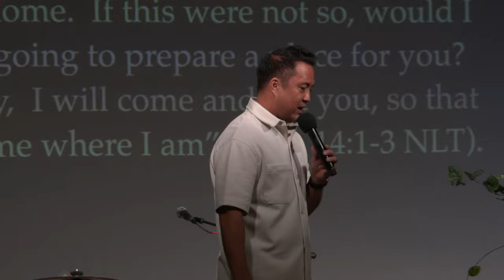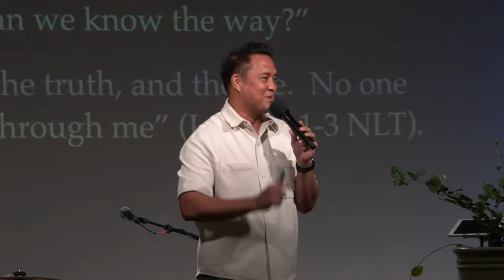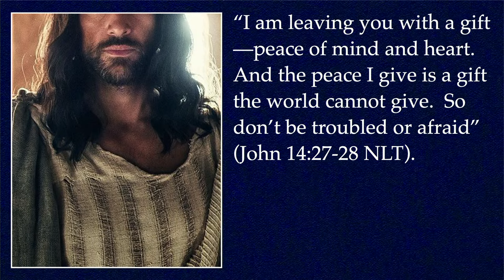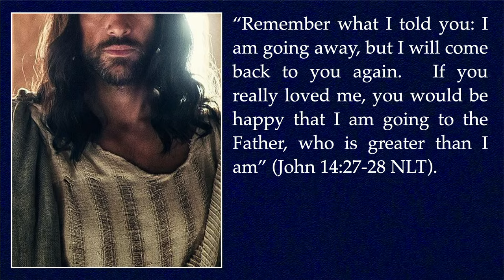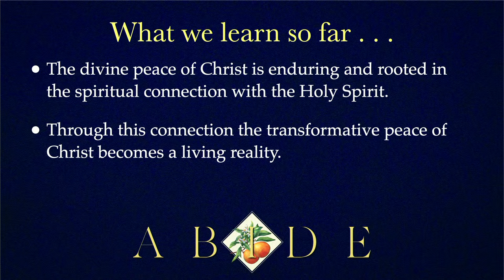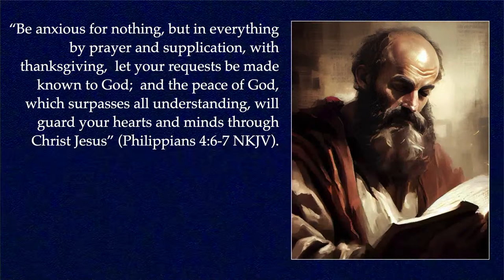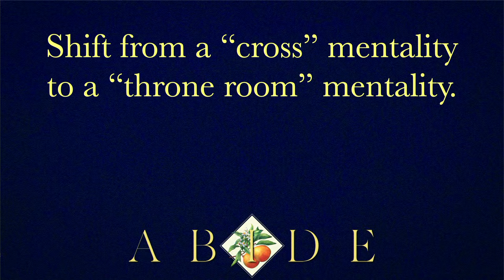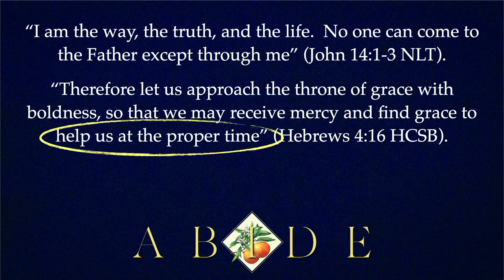(Message Only) 1/28/24 "The Promise of Peace"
Join us this weekend with Pastor Glenn for Week 4 of our sermon series, entitled, "Abide."  Jesus assures his followers of the gift that comes from being connected to the Holy Spirit. This week we’ll continue to focus on the transformative power of peace that surpasses our human understanding.  Jesus conveyed the truth that through the presence of the Holy Spirit, believers experience a profound sense of tranquility, assurance and well-being, despite life's challenges. Jesus promises it!  Join us as we unwrap this gift of peace together!